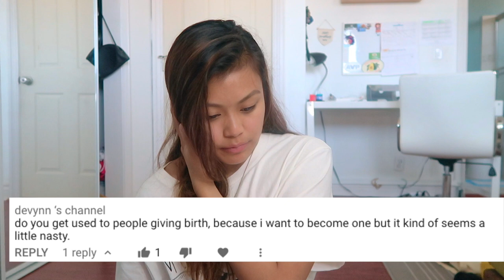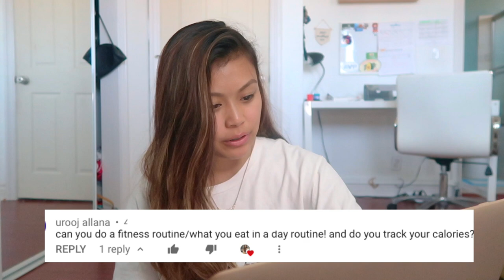ANSWERING YOUR QUESTIONS | Nursing, Fitness, Etc.